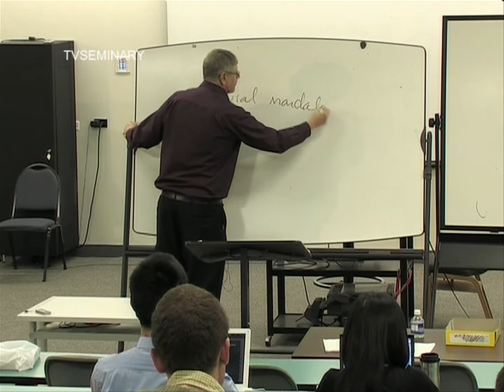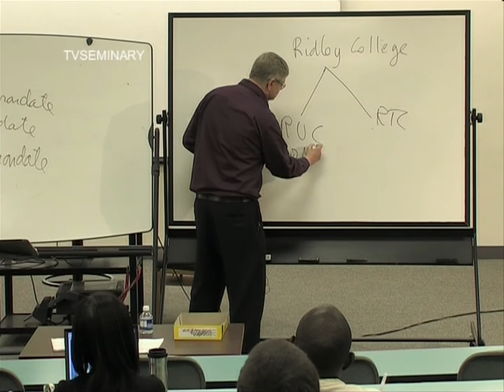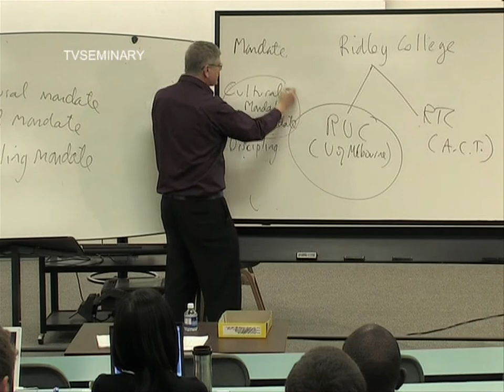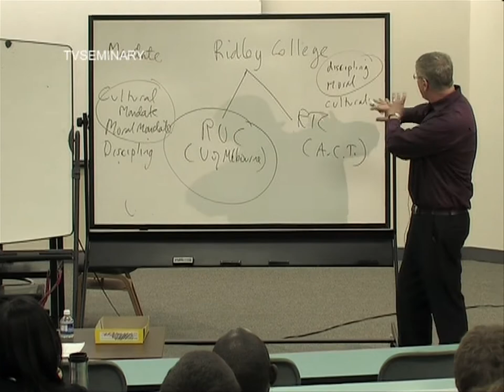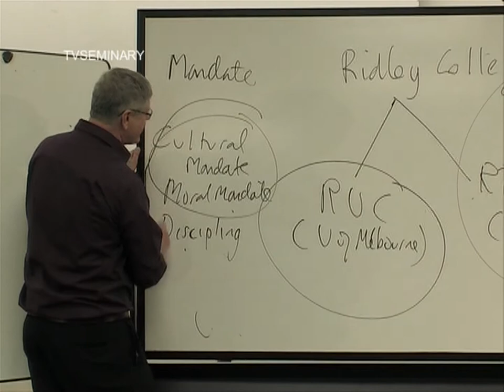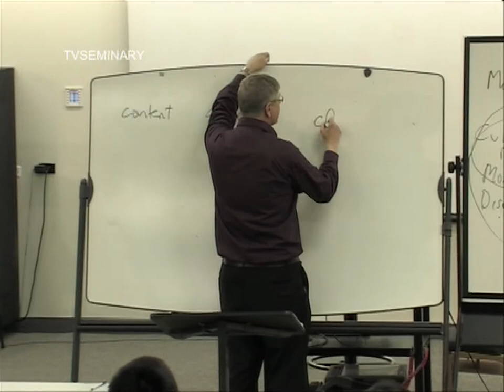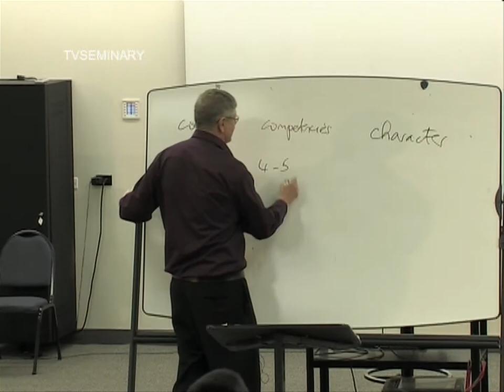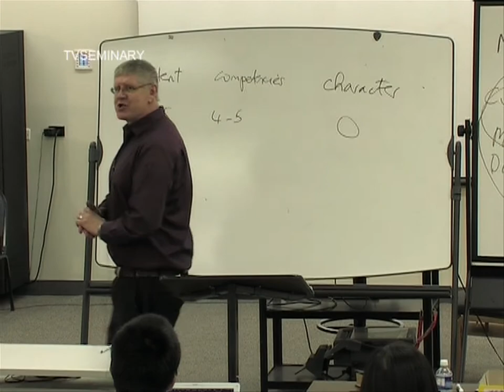BS 817 76